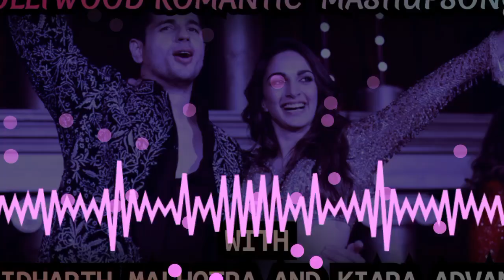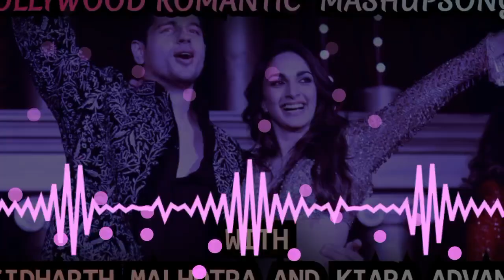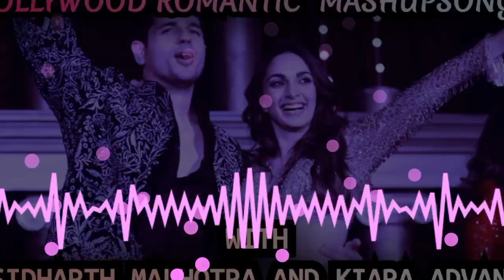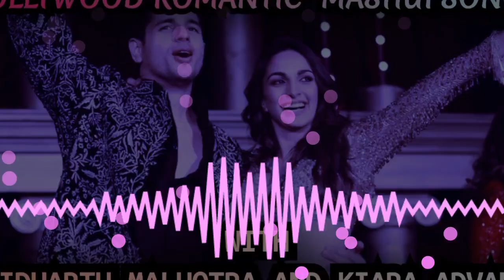SIDHARTH MALHOTRA AND KIARA ADVANI ALL SONGS / ALL MP3 HINDISONG // NEW SONGS JUKEBOX / NEW SONGS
SIDHARTH MALHOTRA AND KIARA ADVANI ALL SONGS  /  ALL MP3 HINDISONG // NEW SONGS JUKEBOX /  NEW SONGSSIDHARTH MALHOTRA AND KIARA ADVANI ALL SONGS  /  ALL MP3 HINDISONG // NEW SONGS JUKEBOX /  NEW SONGS

tendingsong

I DON'T CLAIM ANY TYPE OF RIGHTS ON THESE CLIPS, THIS IS RULY FEW MADE VIDEO
COPYRIGHR DISCLAIMER UNDER SECRION 107 OF THE COPYRIGHR ACR 1976, ALLOWANCE IS MADE FOR